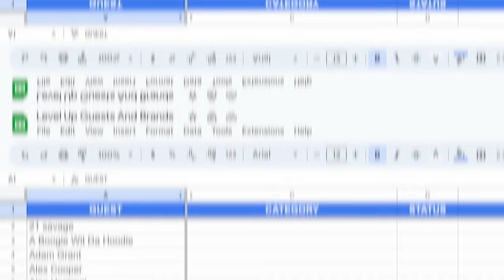How To Book Celebrity Guests On Your Podcast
I don’t have a huge following, yet I’ve been able to consistently book high profile guests, like: Paris Hilton, Ciara, Charli D'Amelio, Rob Dydrek, Logan Paul, Gary Vaynerchuk and many more,

In this interview, I spill my secrets on how to book celebrity guests for your podcast.

Discover the art of crafting compelling pitch emails, navigating through agents and managers, and building genuine connections with high-profile individuals.

I break down the entire process, from initial outreach to securing the coveted interviews.

Whether you're a seasoned podcaster looking to level up or a passionate newcomer dreaming of rubbing shoulders with the stars, this video is a must-watch.